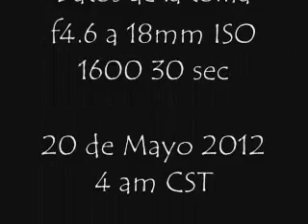First Time Lapse Test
Este es mi primer time lapse, mediocre y de poca calidad, pero la idea era hacer una pequeña prueba para ir por mas.